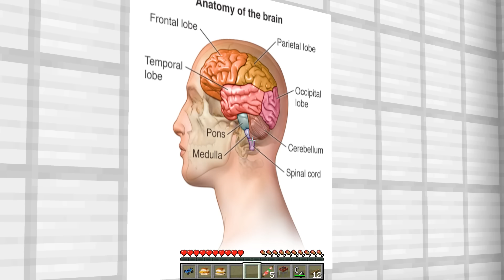BAYDOKTOR VS MİNECRAFT #98 😱 - Minecraft